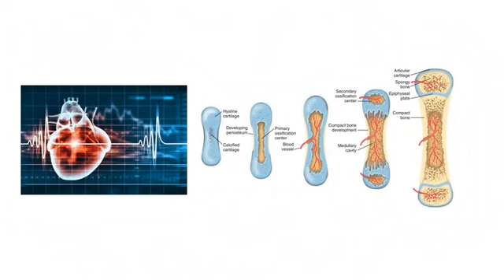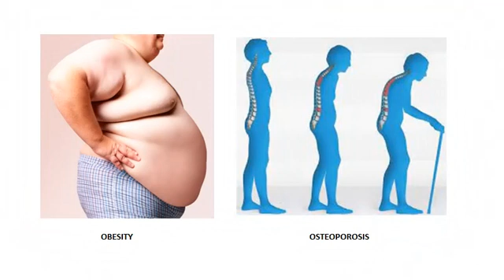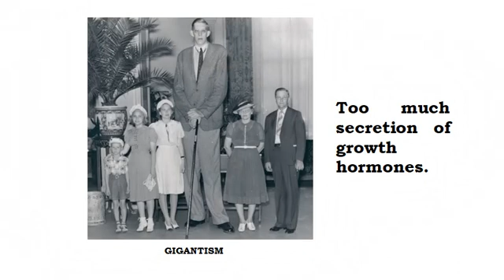EFFECTS OF HORMONES IN THE BODY | ENDOCRINE DISORDERS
Sir Marlon